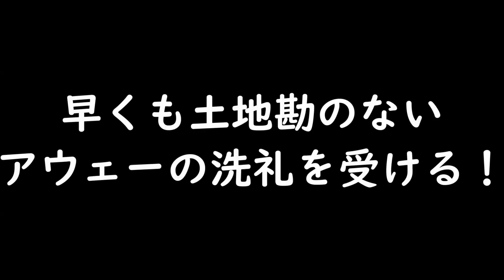【予告編】路線バス乗り継ぎの旅第１３弾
路線バス乗り継ぎの旅第１３弾の予告編です！
舞台は関西地方！土地勘の無いエリアで直感でバスを選んでゴールを目指します。
聞き込みNGの完全ガチ旅！果たして無事にゴール出来たのか？それともシリーズ初の失敗となってしまったのか？

２０２１年１１月１２日（金）20:00より公開予定です！お楽しみに！